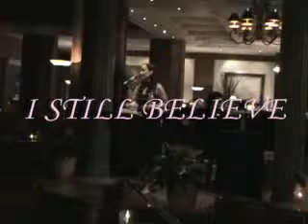i still believe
shawie